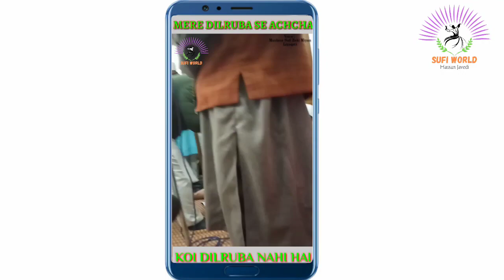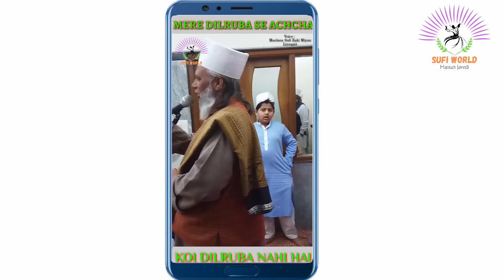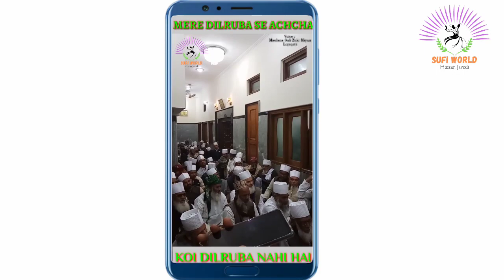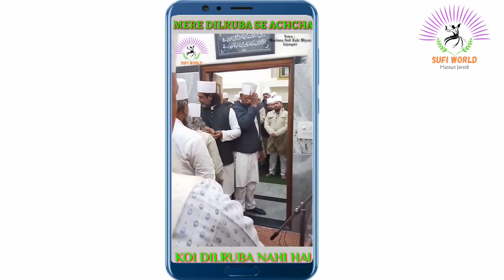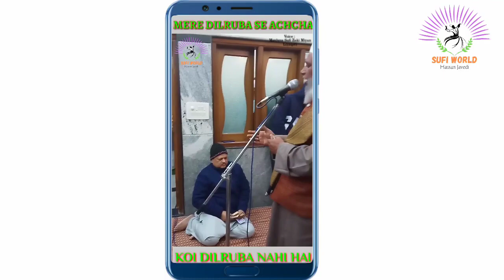Mere Dilruba Se Achcha Koi Dilruba Nahin Hai | Full Manqabat || Bhainsori Shareef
TITLE : TERE DAR SE BADKE SHAH KOI DAR KHULA NAHI HAI.

SUNG BY : MAULANA SUFI ZAKI MIYAN SAHEB

WRITTEN BY : MAULANA SUFI ZAKI MIYAN LIYAQATI SAHEB PILIBHITI.

PROGRAM LOCATION :
AT THE HOUSE OF KHWAJA HASAN SARKAR R. A
BHAINSORI SHAREEF, TEHSIL MILAK, DISTT RAMPUR, UTTAR PRADESH.

URS PROGRAM MEHFILE NAAT KHWANI

Sultan-ul-Auliya Zubdat-ul-Asfiya Makhdoom-ul-Azkiya Qutub-e-Daura'n Ghaus-e-Zama'n

Hazrat Khwaja Sufi Mohammad Hasan Shah Qibla Qaddas Allahu SirrahulAzeez.

Shaan-e-Mashuqiyat Raazdaar-e-Haqiqat Shaheed-e-Millat Aziz-ul-Aulia Hazrat Khwaja  Sufi Abdul Azeem Miyan Shah Qibla Qaddas Allahu Sirrahul Azeez.

Mehboob-ul-Aulia Shaikh-ul-Mashikh Hazrat Khwaja Sufi Liyaquat Hussian Shah Qibla Qaddas Allahu Sirrahul Azeez.

Badr-ul-Aulia Hazrat
Khwaja Sufi Javed Hussain Shah Qibla Madda Zillahul Aali.

About Sufi World 👇

Sufi World Channel Creator - Mohammad Hassan Ansari Javedi.

Follow Fb Id Link -

All Reserved Copyright : Sufi world